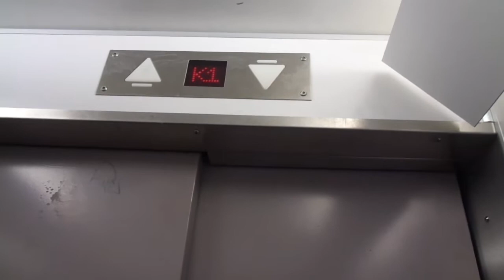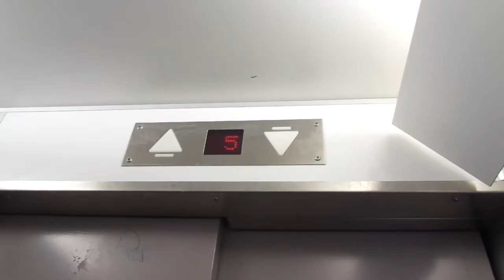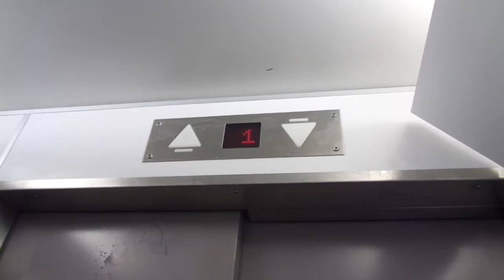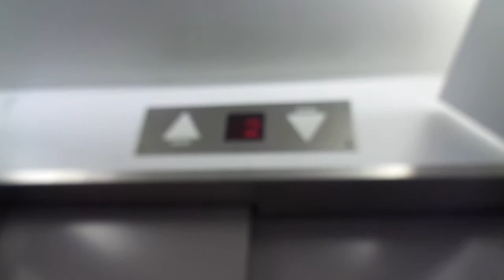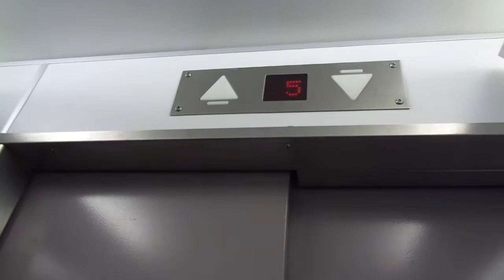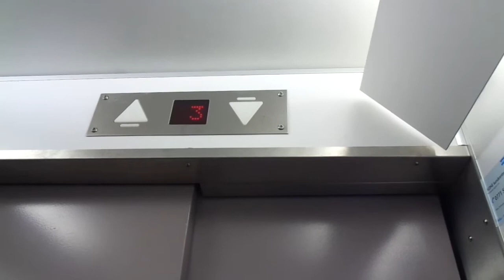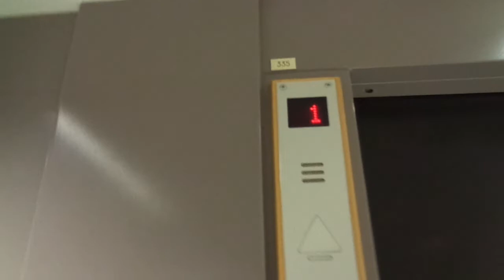Very Nice Old 1967 Unknown (Mb KONE M Late 1980s) Tr. Elevators @ East Hospital, Gothenburg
Location: Östra Sjukhuset (East Hospital), Sahlgrenska Universitetssjuhkuset (Sahlgren University Hospital), Göteborg (Gothenburg), Sweden

Brand: Unknown
Modernized by: KONE
Type: Traction, KONE M fixtures (with metal buttons)
Year installed/modernized: Late 1967 (Completed in February 1968) / Late 1980s
Floors served: 8 (KV, *BV*, 1, 2, 3, 4, 5, 6)
Serial: 316096; 10031132, 316097; 10031133 & 316098; 10031134
Capacity: 8 persons or 600 kg